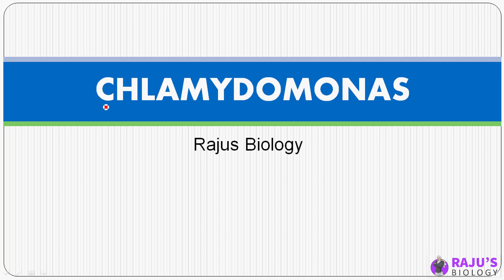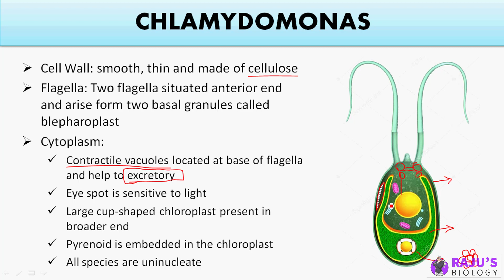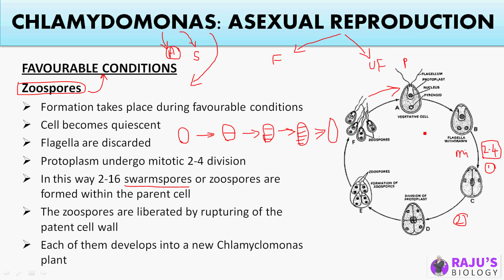Chlamydomonas Structure & Reproduction | Plant Kingdom in Tamil (3)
Dear Students & Friends! In this Video series I'm going to teach you Plant Kingdom in Tamil. Watch to Learn the Chlamydomonas Structure & Reproduction in Tamil.

0:26 Chlamydomonas Structure
4:28 Asexual reproduction in chlamydomonas
5:25 Zoospores

Plant Kingdom Free Study Materials & Full Course

ᴡʜᴇʀᴇ ᴇʟsᴇ ʏᴏᴜ ᴄᴀɴ ғɪɴᴅ ᴍᴇ